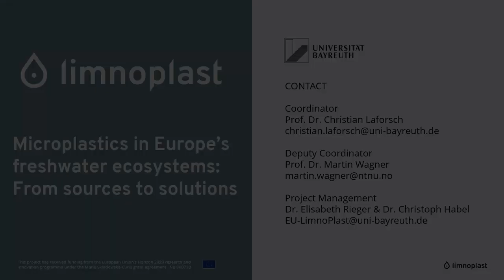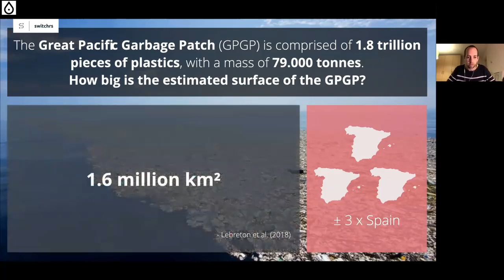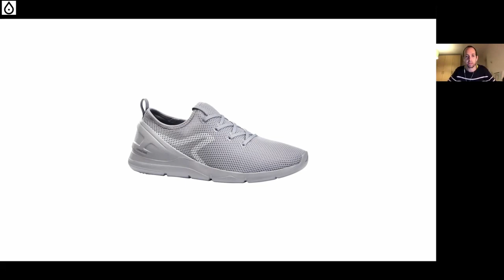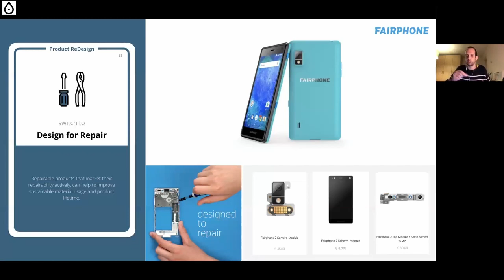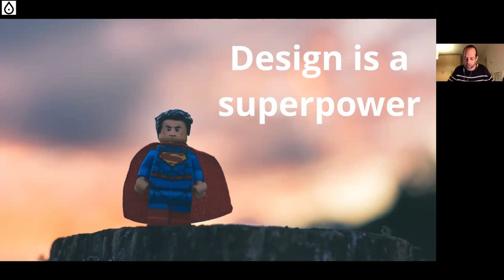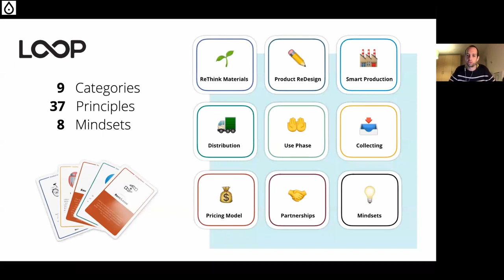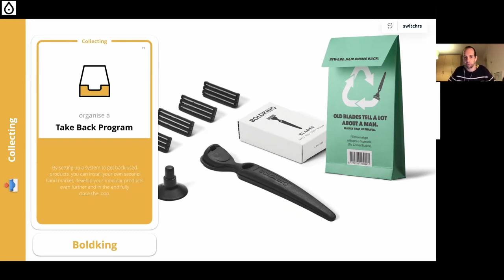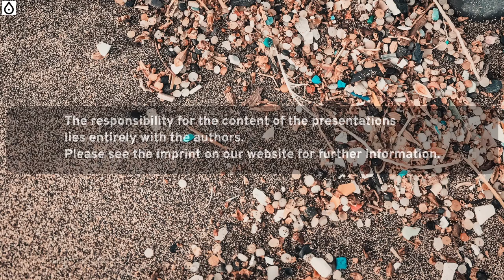microplastinar 3: Jan Leyssens - Plastic pollution - a design problem?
In this interactive online seminar series, we take a closer look at the wicked problem of plastic pollution and microplastics. Our speakers are experts in plastic pollution and have diverse backgrounds in academia, policy making, civil society and beyond. They provide unique perspectives on the causes and impacts of the problem and discuss solutions.

About the project LimnoPlast: Microscopic plastic debris, so-called microplastics (MP), pose a global challenge. As most plastic is produced and used inland, the considerable lack of knowledge on their sources and impacts in freshwater ecosystems inhibits effective mitigation measures.
To meet this challenge, LimnoPlast (EU-ITN-project) will for the first time bring together environmental, technical, and social sciences with the vision to transform a new understanding of freshwater MP to innovative solutions.

This project has received funding from the European Union’s Horizon 2020 research and
innovation programme under the Marie Skłodowska-Curie grant agreement  No 860720.
Responsibility for the information and views set out in this document lies entirely with the presenters.